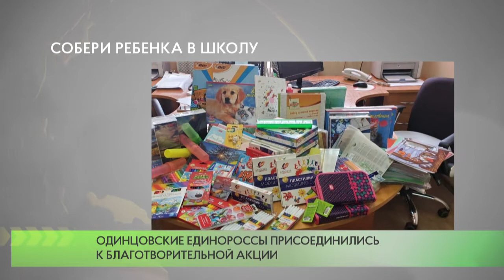Собери ребенка в школу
В Одинцовском городском округе прошла благотворительная акция «Собери ребенка в школу», в рамках которой проводится сбор средств, закупка канцелярских принадлежностей для детей из нуждающихся семей.